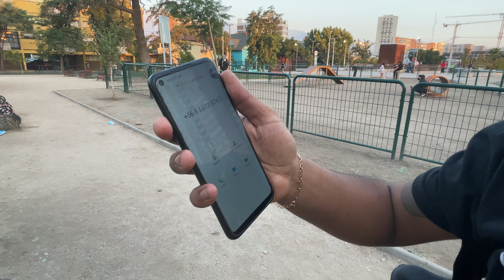OZUNA LE PIDE AYUDA A RACEK PERO LA MANERA DE AYUDAR DE RACEK DESCOLOCA A OZUNA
» Para estar informado de los eventos en los parques